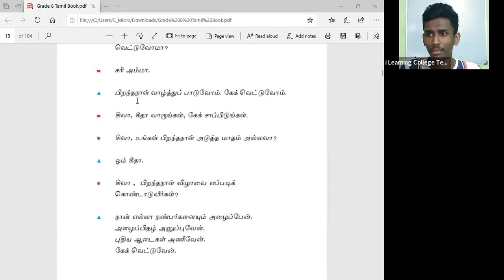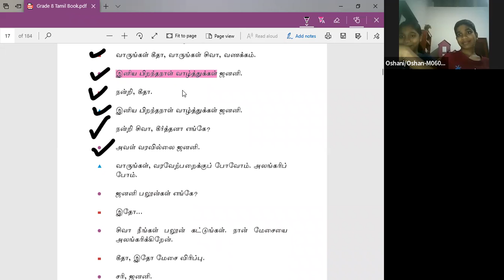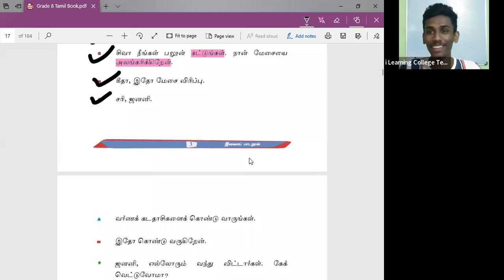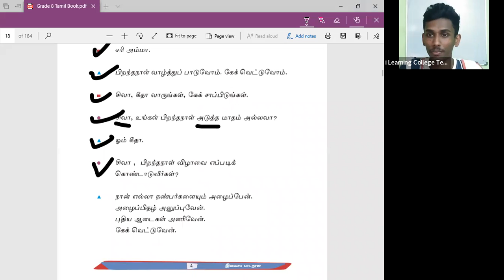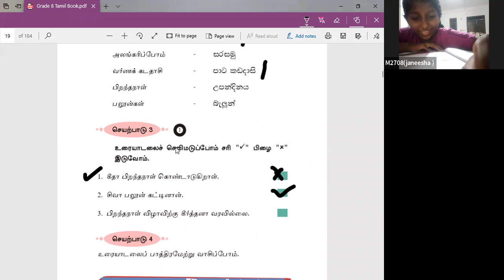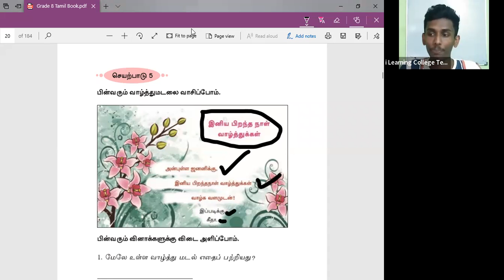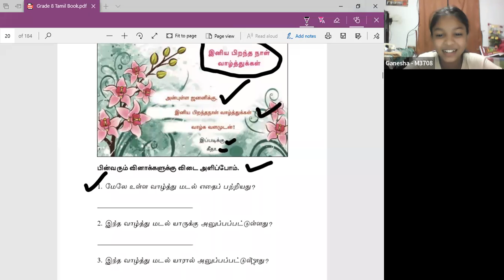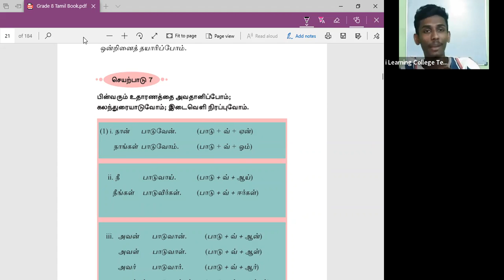8 ශ්‍රේණිය දෙමළ පන්තිය බ්‍රහස්පතින්දා Apr 11, 2022